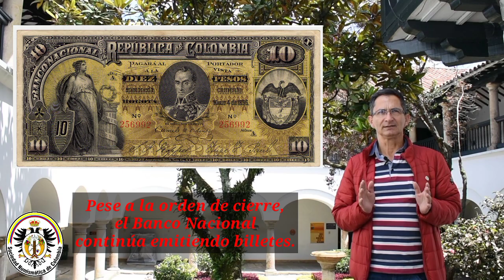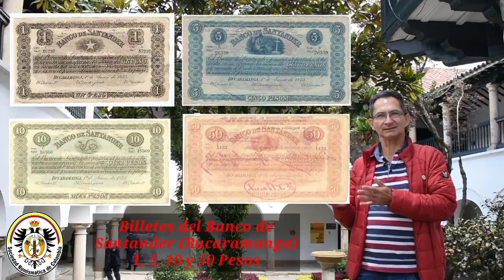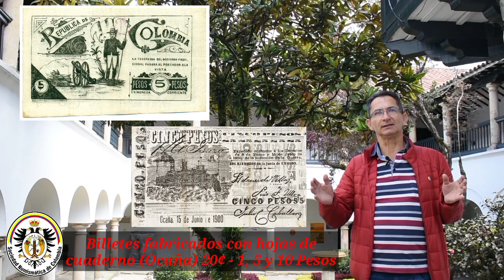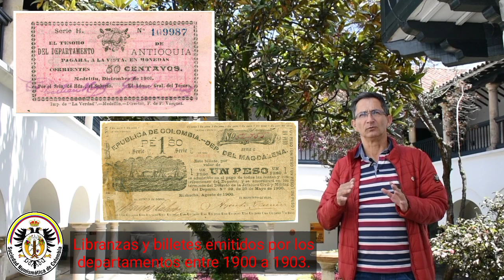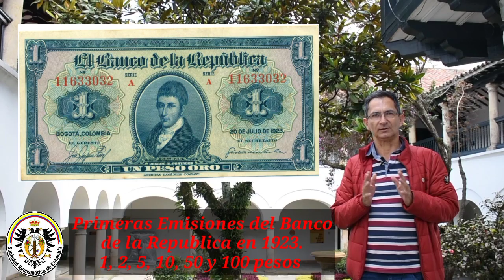RESEÑA HISTÓRICA DEL PAPEL MONEDA EN COLOMBIA / DANILO PARRA / SNC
Historia Numismática Colombia®